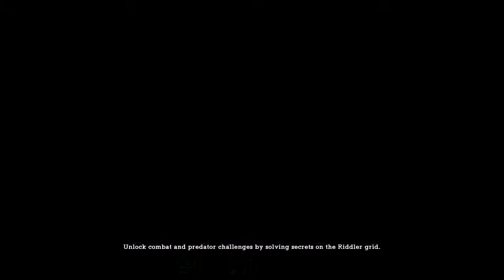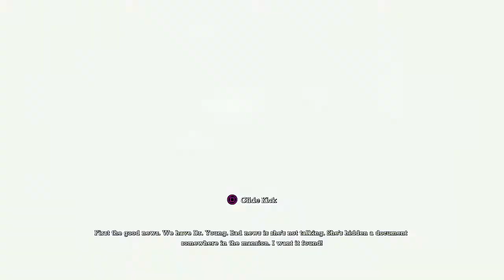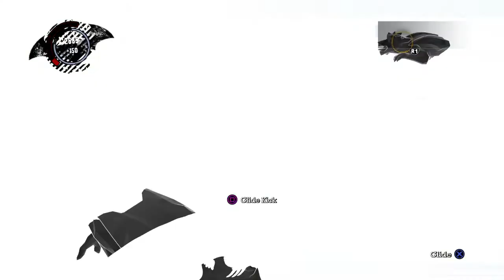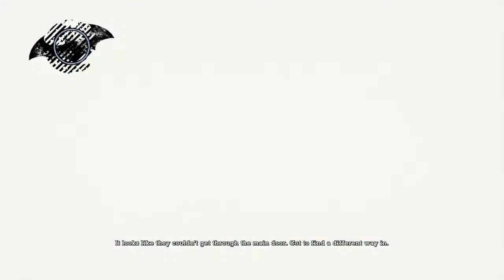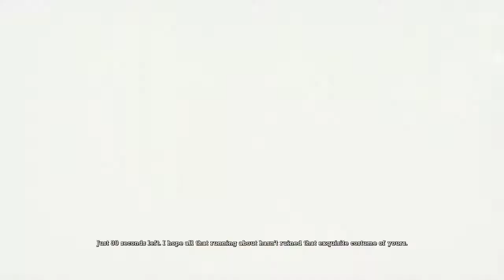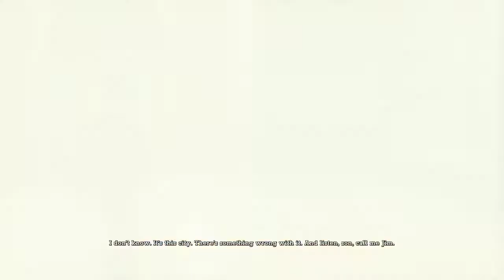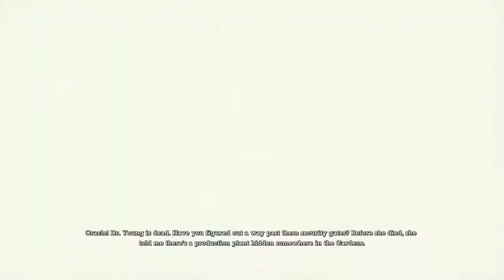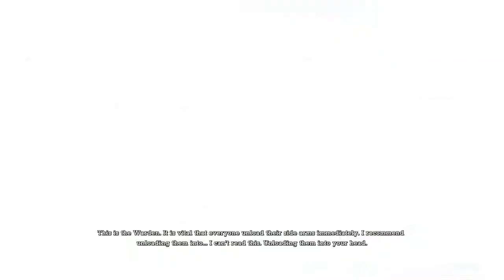BATMAN ARKHAM ASYLUM PART 2 GOING AGAINST BANE RAGING OUT